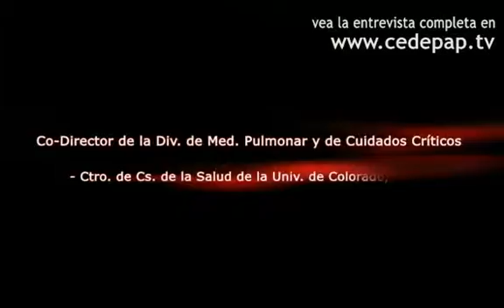Enfermedades del Intersticio Pulmonar [Subtitulado ESP]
Subtítulos disponibles en Español y Portugués.

Entrevistado: Marvin I. Schwarz, M.D.
Enfermedades del Intersticio Pulmonar
Especialidad: Neumonología

Sinopsis:
La incidencia de las enfermedades del intersticio pulmonar se ha incrementado significativamente. Las causas principales son las enfermedades vasculares del colágeno como el lupus, la artritis reumatoidea y algunos medicamentos como Amiodarona, que generan reacciones del intersticio pulmonar. Hoy, el reconocimiento y diagnóstico han mejorado progresivamente, no así el tratamiento. Para su primera fase de lesión e inflamación se cuenta con medicamentos seguros, pero una vez que se vuelve fibrótica o cicatrizal es escaso el uso de drogas o terapias efectivas. Para avanzar en este campo, se están realizando ensayos con drogas que atacan primariamente la progresión de la fibrosis, para intentar detener la enfermedad.